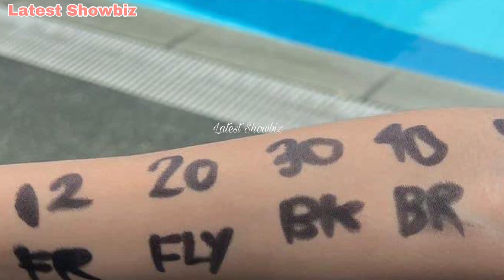Zia Dantes winner sa swimming competition ang daming medal super proud si Ding Dong at Mami Marian